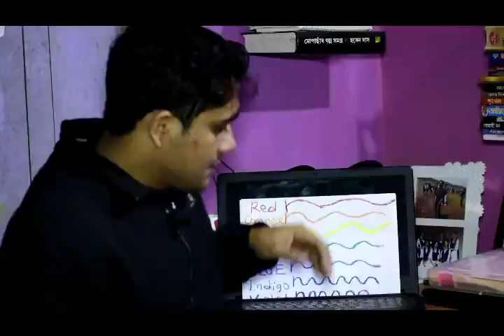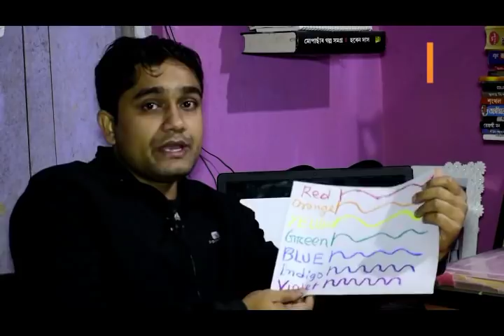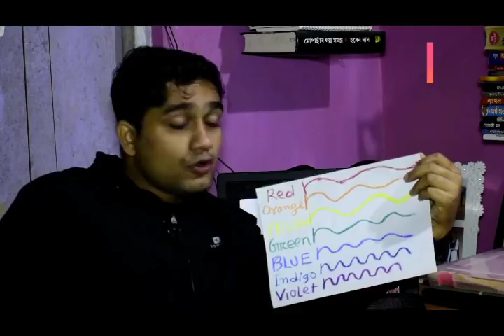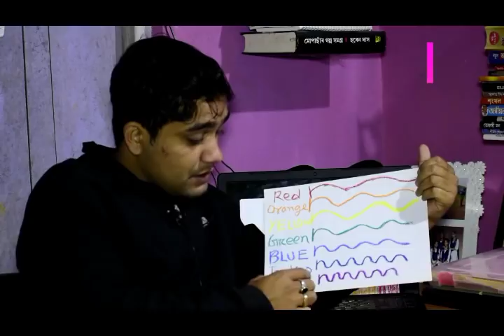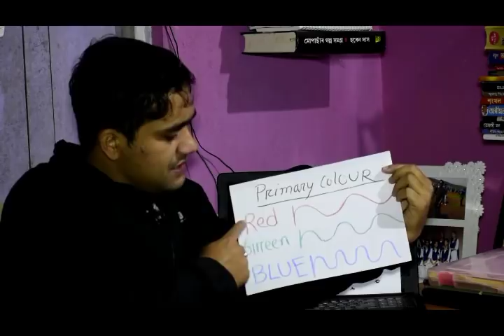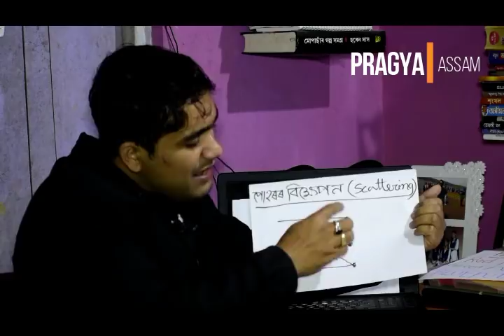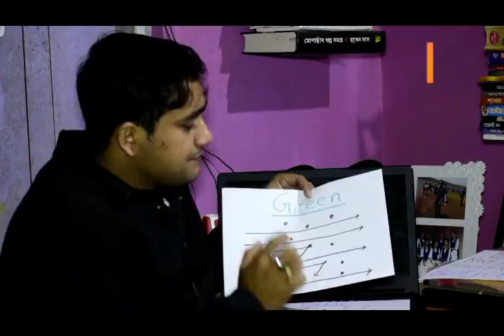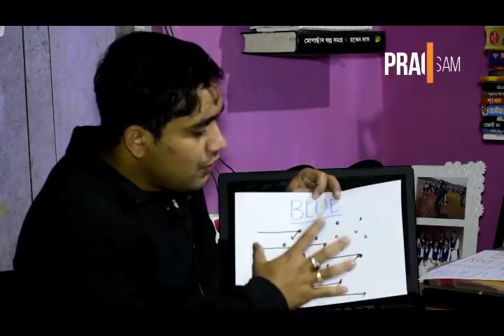Why Sky is blue ? | Assamese | ft.Mridul Kalita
Hey Students . Thanks for your support and kindness. I really got much confidence from you all To create many more videos . I hope I can help the students preparing for HSLC . I will help you to learn smartly from your studies .I will keep uploading new tricks and tips for HSLC students . My motive is to help you so that you can collect more and more KNOWLEDGE .